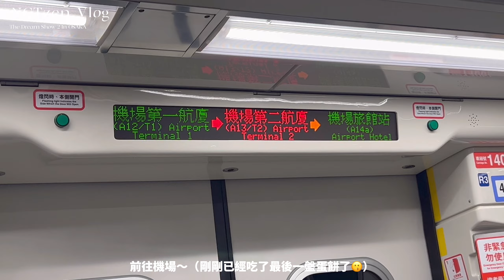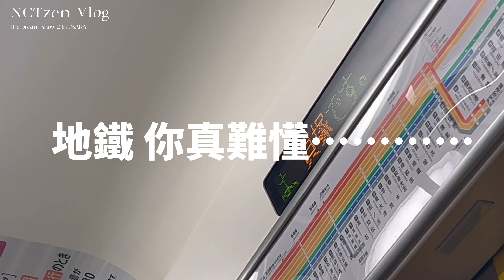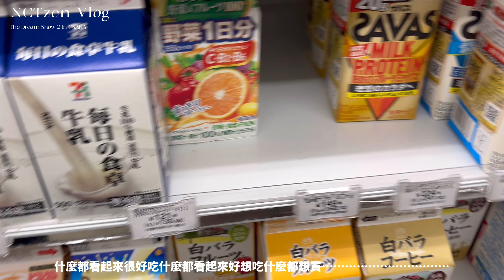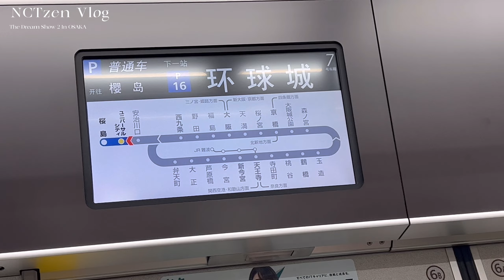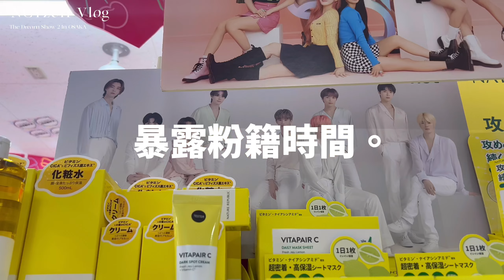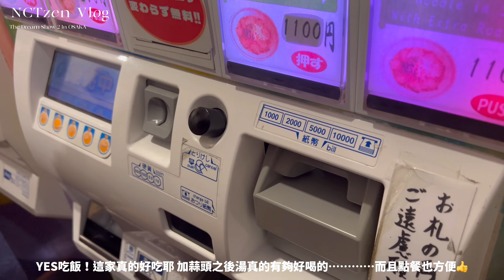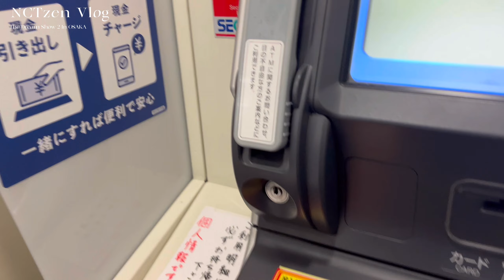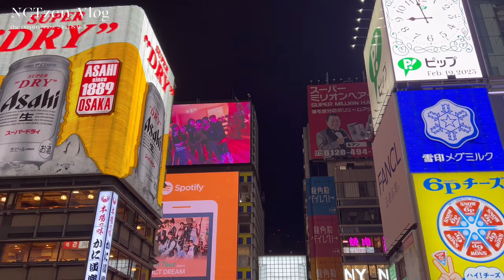NCTzen VLOG｜因為NCT我們來日本啦🇯🇵！